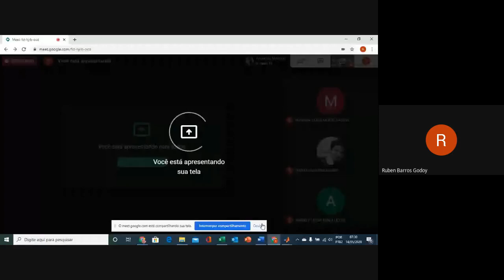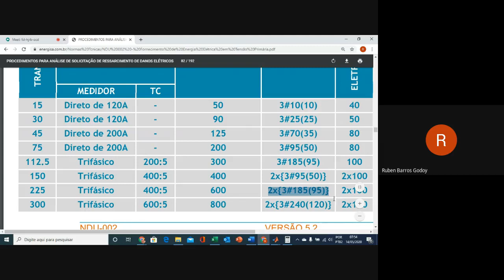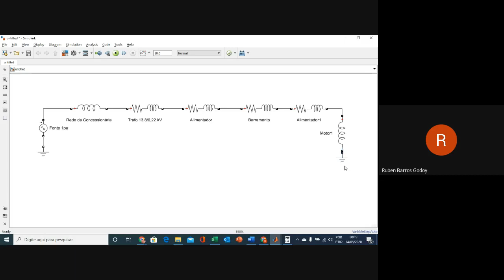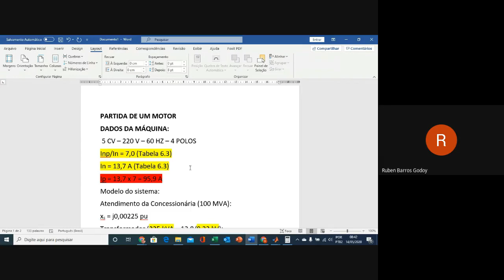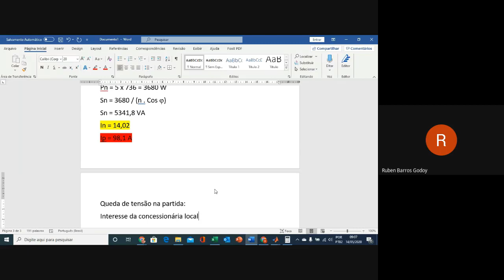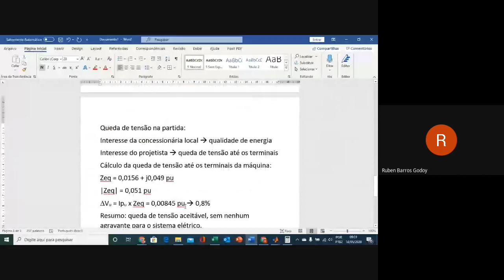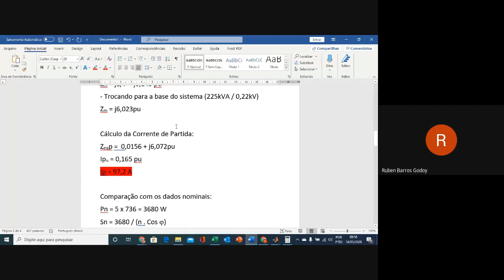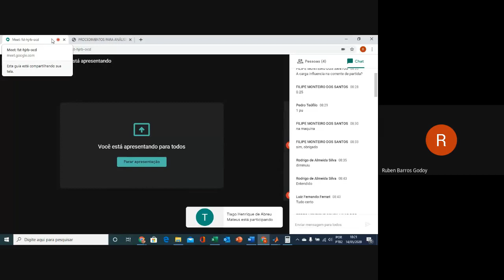Queda de tensão e redução de conjugado durante a partida dos motores elétricos de indução.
Prof. Dr. Ruben Barros Godoy